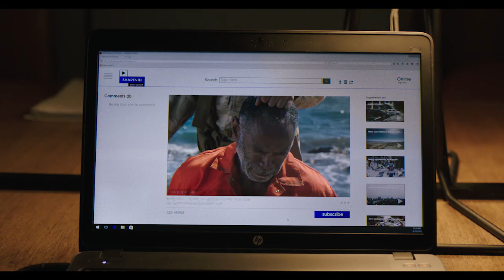Domino |OD 11.7.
Tražeći pravdu za ubojstvo svog partnera od strane člana ISIS-a, policajac iz Kopenhagena se nađe usred igre mačke i miša s dvoličnim agentom CIA-e, koji koristi ubojicu kao pijuna kako bi uhvatio druge članove ISIS-a.

CineStar- najveći i najmoderniji kinoprikazivač u regiji

CineStar grupa u regiji ubraja 22 CineStar multipleks kina, 138 kino dvorane s preko 21.500 sjedala, što s očekivanih gotovo 4,5 milijuna posjetitelja godišnje čini CineStar najvećim i najuspješnijim kinoprikazivačem u regiji.
Osim toga, među najbolje svjetske kino operatere svrstava ga i opremljenost dvorana najsuvremenijim tehnologijama u skladu s posljednjim svjetskim trendovima i standardima te činjenica da je CineStar ekskluzivno publici ponudio najsuperiornije kino-formate IMAX i 4DX te je u svoja kina uveo digitalnu 3D tehnologiju, eXtreme dvorane, Auro 11.1 3D zvuk, 4K tehnologiju.
Multipleksi CineStar potpuno su digitalizirana kina.